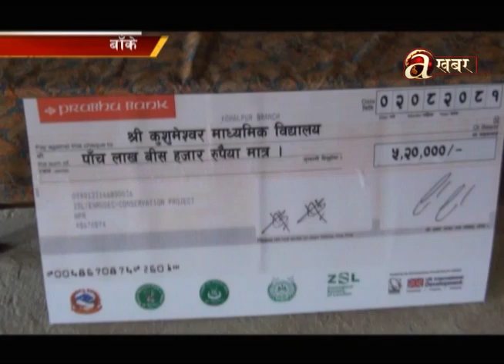बाँकेमा विद्यार्थीको पठनपाठनमा सहयोग पुराउने उद्देश्यले पहिलो पटक छात्राबृत्ति कोष स्थापना